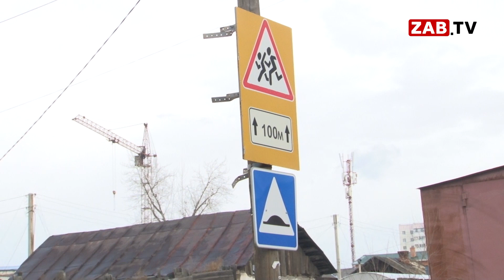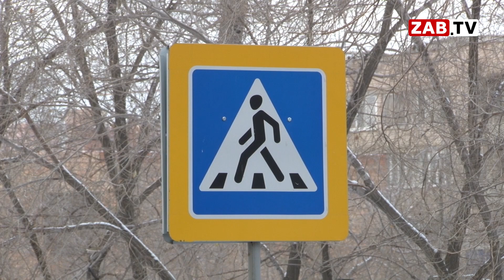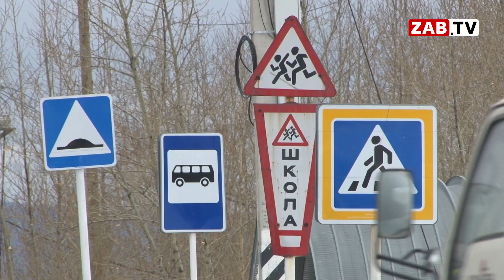Чтобы спрятаться от камер в Биофабрике водители ездят по школьному тротуару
Как добраться до школы, и при этом не попасть под колёса? Этим вопросом взволнованы тысячи забайкальских школьников и их родители. Обезопасить свой путь дети решили сами, направив в региональное отделение ОНФ видеоролик, в котором рассказали про самые опасные участки дорог.